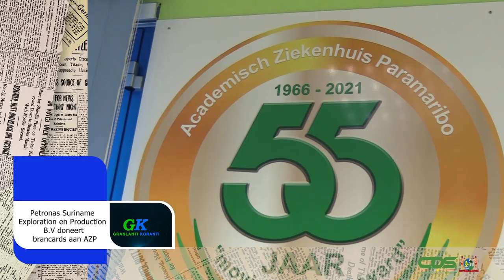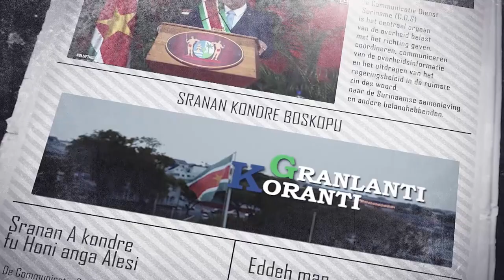𝔾ℝ𝔸ℕ𝕃𝔸ℕ𝕋𝕀 𝕂𝕆ℝ𝔸ℕ𝕋𝕀 (SRANAN), DD 18 MAART 2024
De onderwerpen in deze aflevering zijn:
-  President Santokhi bespreekt Grassalco’s financiële solvabiliteit met directie en RvC
- Petronas Suriname Exploration en Production B
- President pleit voor efficiënter beheer koopkrachtversterking AOV’ers